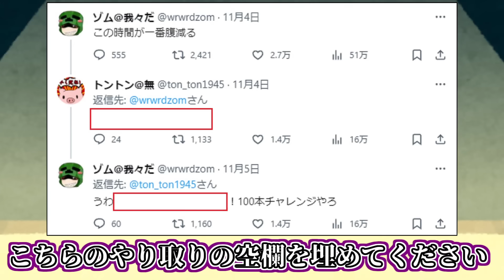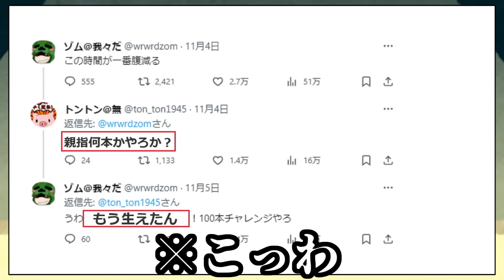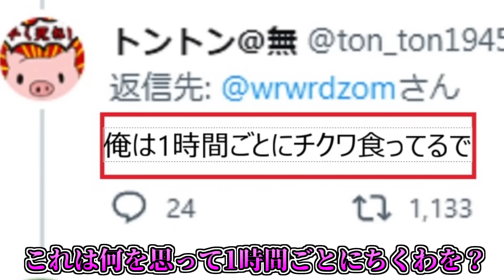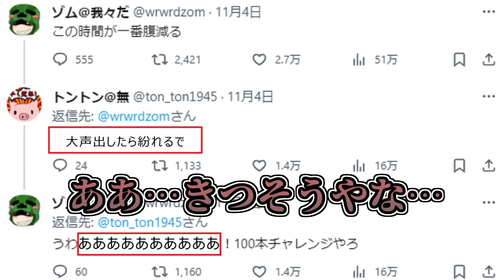【大喜利】永遠の命と言えば【我々式】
フリーザじゃないの…？

◆我々だ!の森キャンプ場はこちら！

我々イベントグッズ広報班（イベントやグッズのお知らせ）